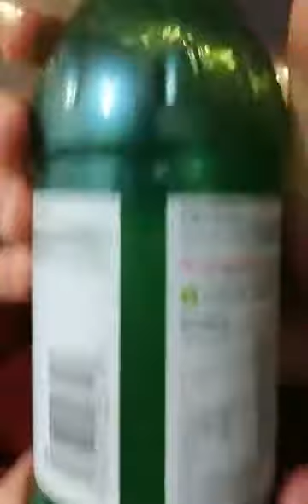My Brother threw down the Gauntlet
Originally a facebook live stream. my brother decided he wanted to challenge himself